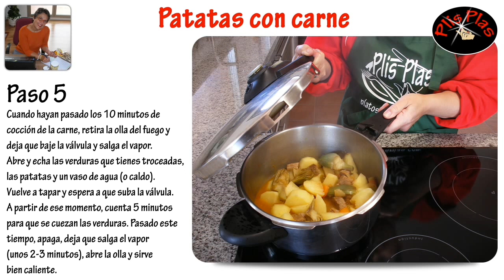Patatas con carne